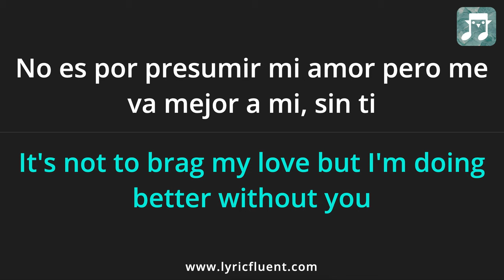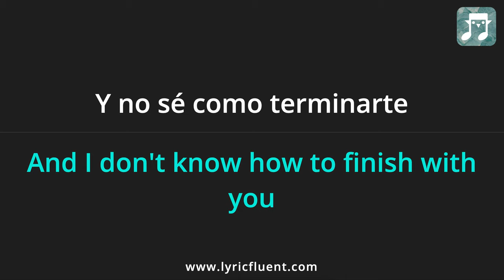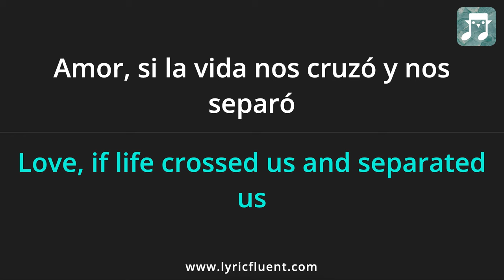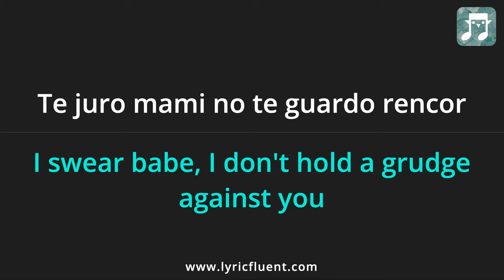Fabiø Guerra - No Te Guardo Rencor Lyrics English Translation - Spanish and English Dual Lyrics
Or go directly to playing games based on this song on the web